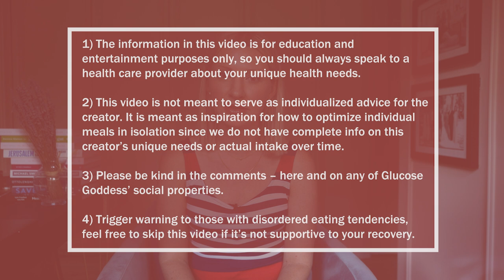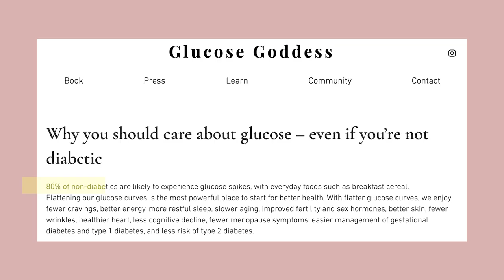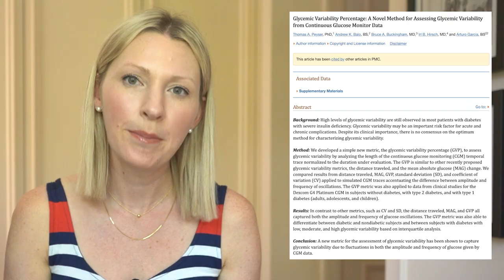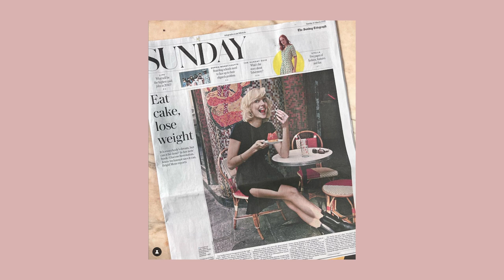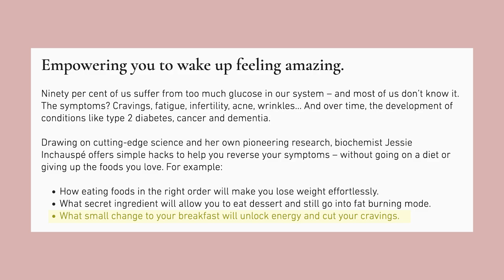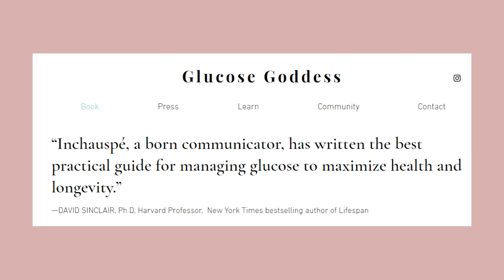We Need to Talk About Glucose Goddess… Is Eating Carbs LAST the Secret to Weight Loss?!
Hey everyone I’m Abbey Sharp welcome to Abbey’s Kitchen. In todays video, we will be talking about Glucose Goddess.

1) The information in this video is for education and entertainment purposes only, so you should always speak to a health care provider about your unique health needs.
2) Please use this video (as with all of my review videos) as educational, not as unique recommendations.
3) Please be kind in the comments.
4) Trigger warning to those with disordered eating tendencies.

Xoxo Abbey